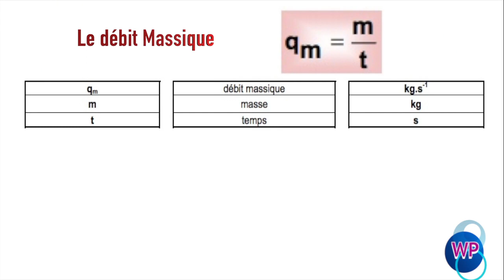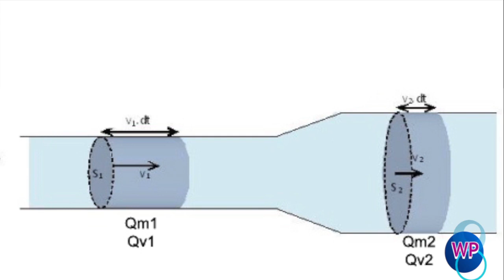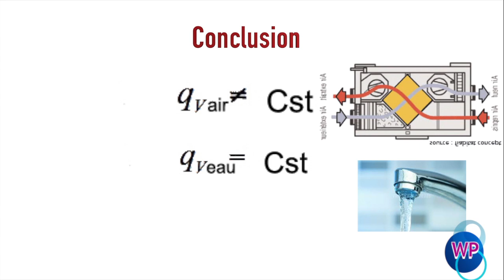#65 Débit massique Qm et débit volumique Qv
Cette vidéo traite de la notion de débit. Elle développe également la notion de masse volumique, de la relation entre le débit et la vitesse et enfin la notion de conservation de débit massique Qm.